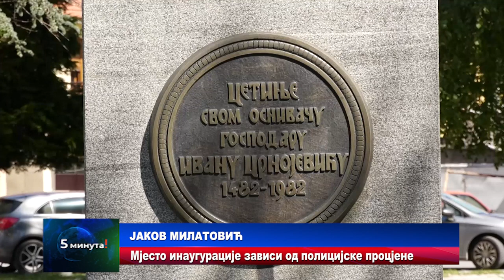Вијести 21. 04. 2023. у 10h